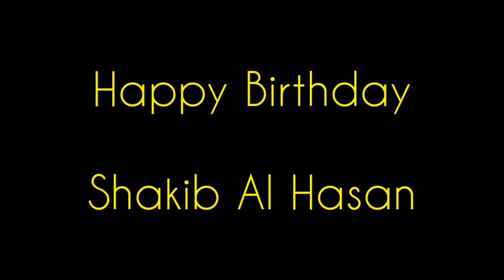Happy Birthday Shakib Al Hasan | Rubik's Cube Art | Rubik's Cube Portrait | Portrait Cubers (#15)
Happy Birthday Shakib Al Hasan  | Rubik's Cube Mosaic Art | Rubik's Cube Portrait | Portrait Cubers (#15)